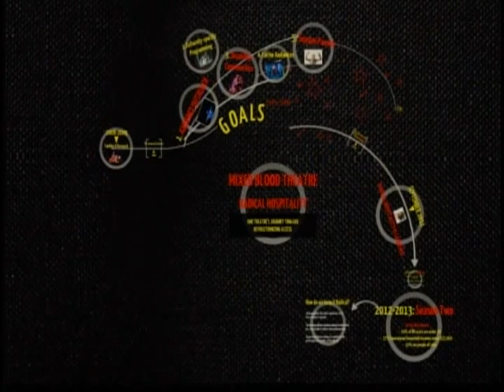Mixed Blood Theatre: Model Sharing Session, RELATIONSHIP-BUILDING Engagement, Round 1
Question: What is one way in which a theatre company erases the cost barrier for its audiences and retains a sustainable business model?
Description: Designed to revolutionize access to live theatre by eliminating cost as a barrier to participation, Radical Hospitality erases economic roadblocks in pursuit of building a truly inclusive, global audience. Join us for a conversation about how no-cost admission has impacted Mixed Blood's audiences, programming, goals and structure.
Presenter: Amanda White Thietje, Managing Director